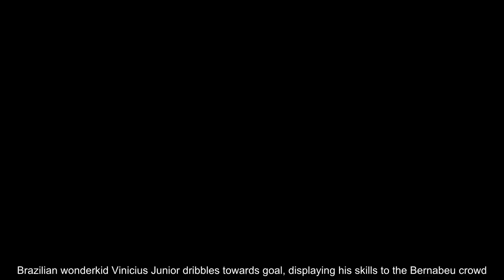Wonderkid Vinicius Jr bags his first La Liga goal in Alaves win